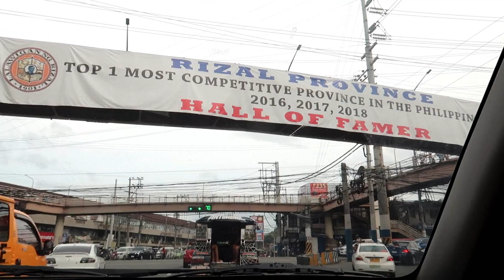PALO ALTO FALLS | RIZAL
Got to discover one of Mother Nature's creation in the Philippines!
Palo Alto Falls in Baras, Tanay!